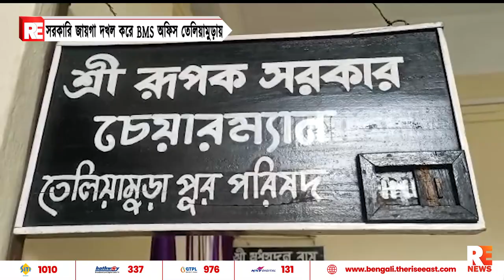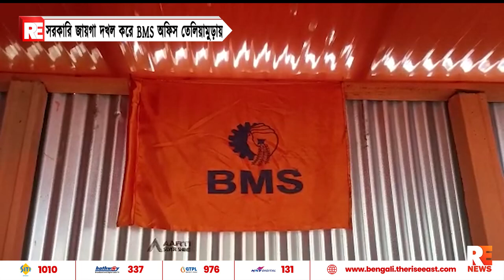সরকারি জায়গা দখল করে BMS অফিস তেলিয়ামুড়ায়